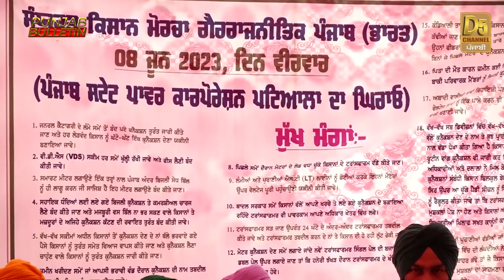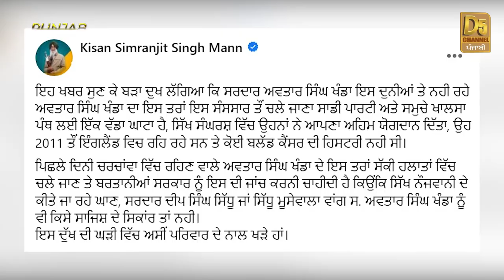Punjab Bulletin : Giani Harpreet Singh ਨੂੰ ਹੋਇਆ ਅਫ਼ਸੋਸ, ਬਦਲੀ ’ਤੇ ਛਿੜ ਗਿਆ ਘਮਾਸਾਣ | D5 Channel Punjabi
Punjab Bulletin : Giani Harpreet Singh ਨੂੰ ਹੋਇਆ ਅਫ਼ਸੋਸ, ਬਦਲੀ ’ਤੇ ਛਿੜ ਗਿਆ ਘਮਾਸਾਣ, ਪਾਣੀ ਦੇ ਗਿਲਾਸ ਪਿੱਛੇ ਹੋ ਗਿਆ ਕਤਲ | D5 Channel Punjabi